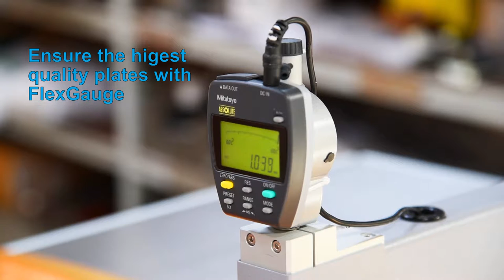FlexGauge - Plate gauge measuring table